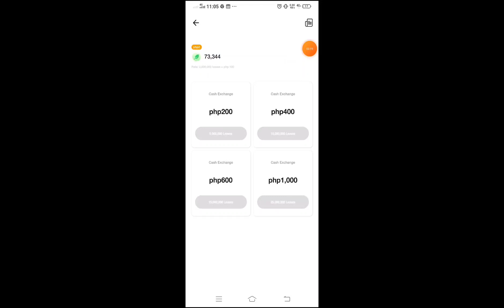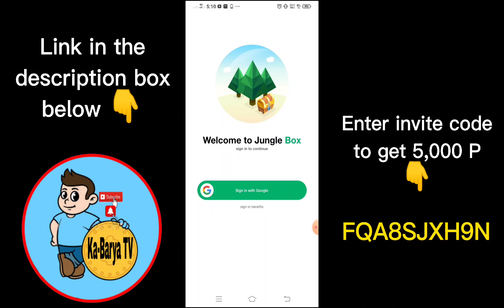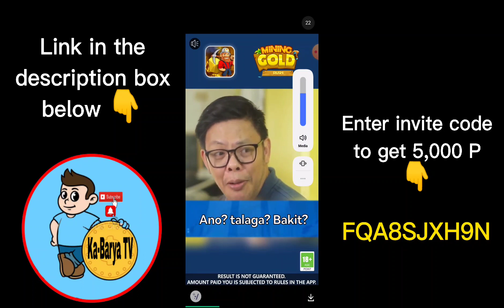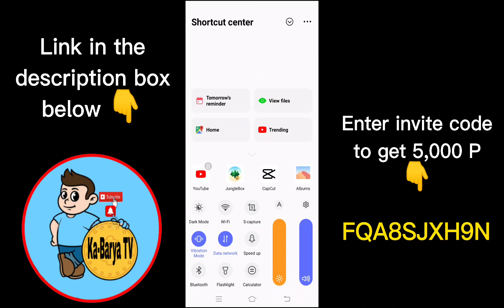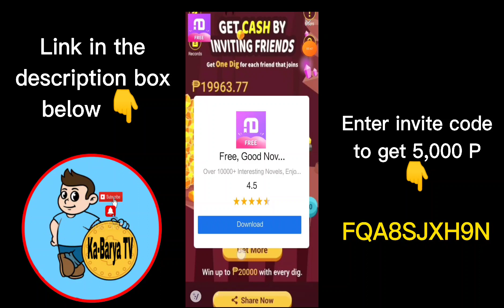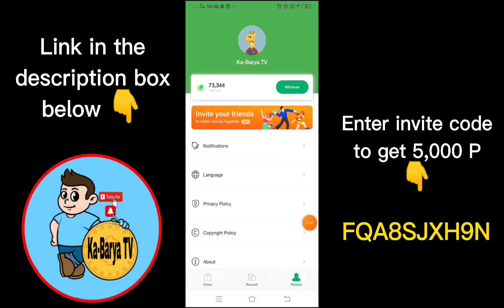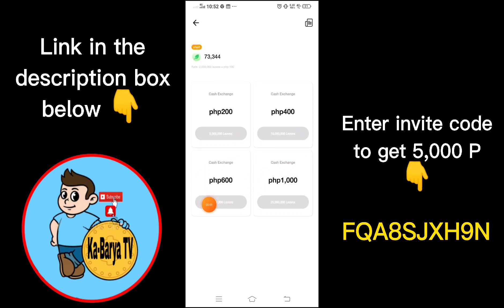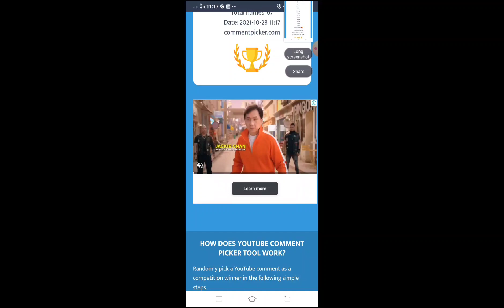Kumita ng libreng ₱1,000 Gcash mag follow kalang sa youtube channel gamit ang application na ito.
Application Link

invite code👉 FQA8SJXH9N